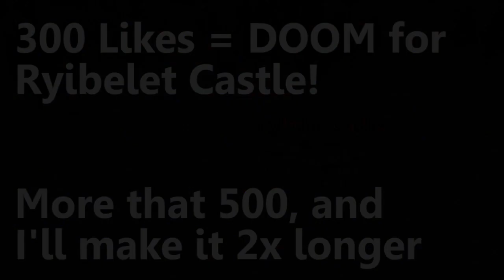The 300 Nord - Slushie Machine of Sundul - Ep 1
What weird thing will the Nords take next time?  Put it in the comments below!